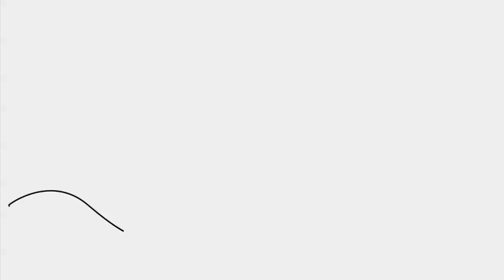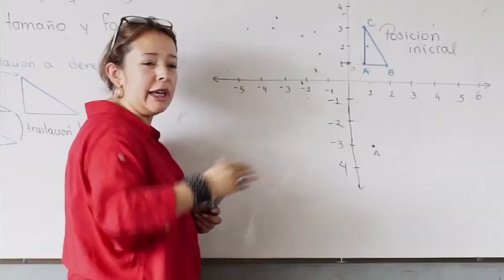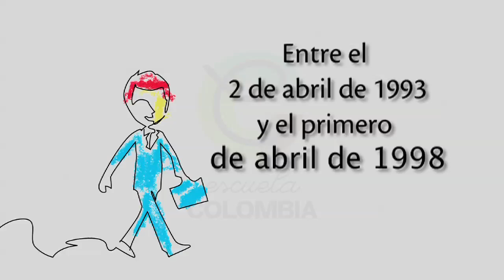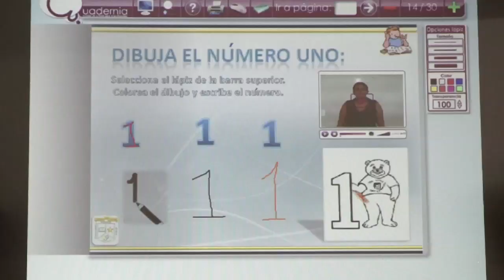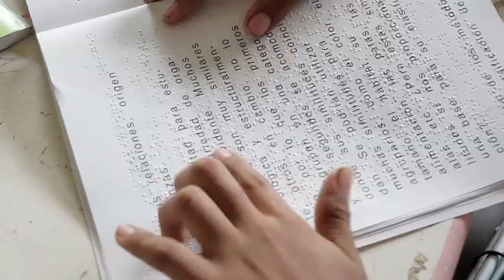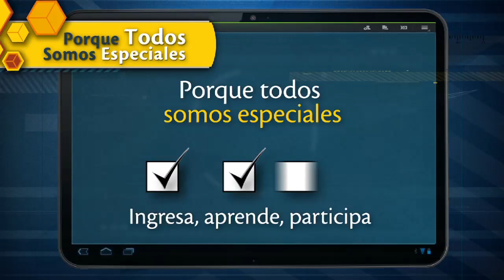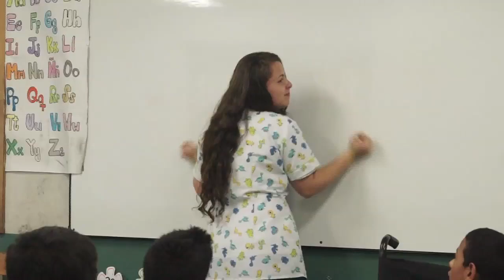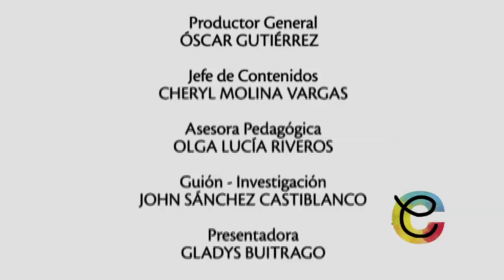Educación inclusiva con calidad - capítulo completo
Todos nuestros niños y jóvenes tienen derecho a una educación de calidad, que tenga en cuenta sus fortalezas y debilidades, sus formas de pensar y de sentir, sus expectativas y necesidades, y el entorno que los rodea.

Descubra las experiencias educativas muy exitosas que están dirigidas a personas con necesidades educativas especiales y que tienen muy claro el concepto de educación inclusiva, que en los últimos años se ha fortalecido bajo el liderazgo del Ministerio de Educación Nacional.